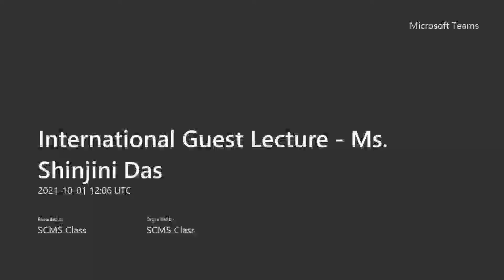E-Guest Lecture by Ms. Shinjini Das